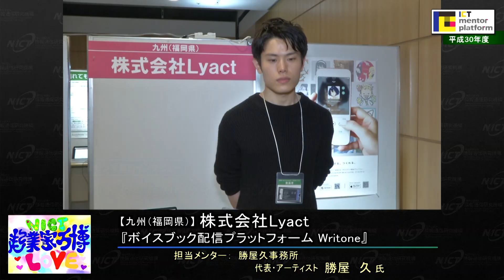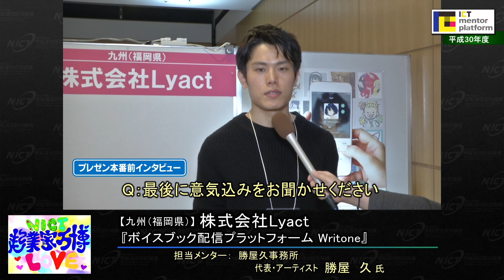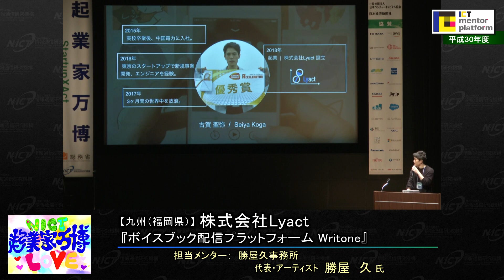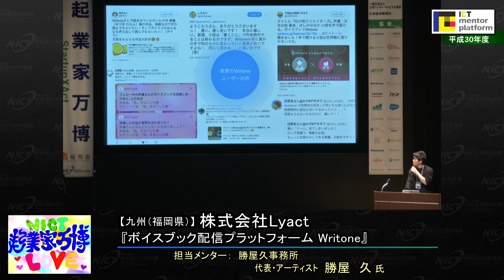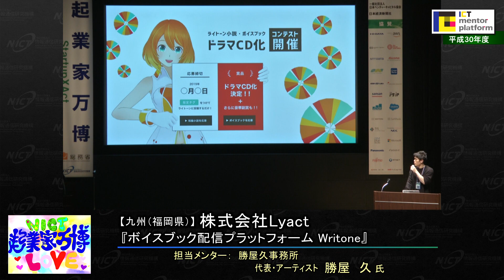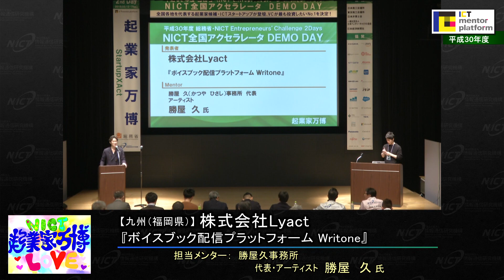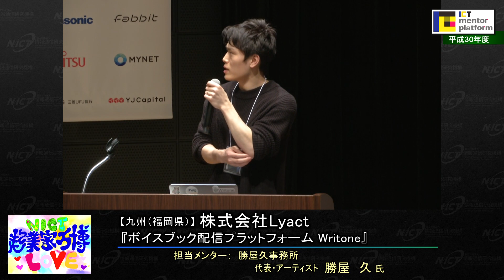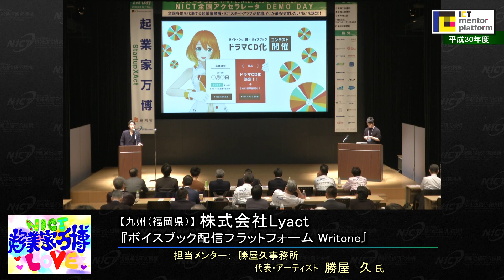株式会社Lyact Plan「ボイスブック配信プラットフォームWritone」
平成30年度 総務省・NICT Entrepreneurs' Challenge 2Days, 2nd day　2019年3月12日に開催した「起業家万博」でのプレゼンテーション映像をご紹介します。